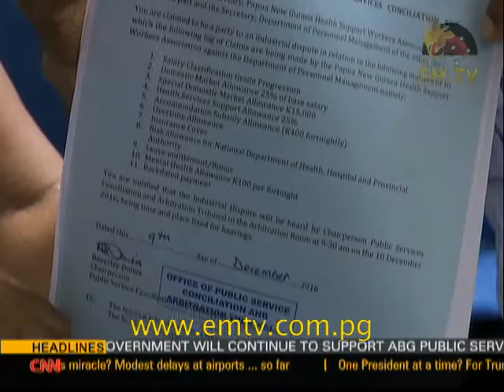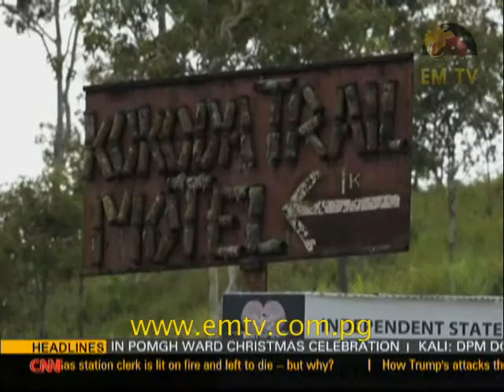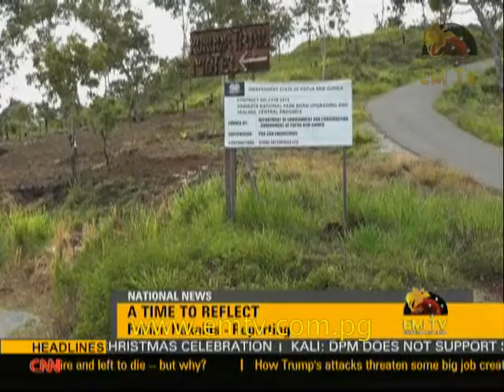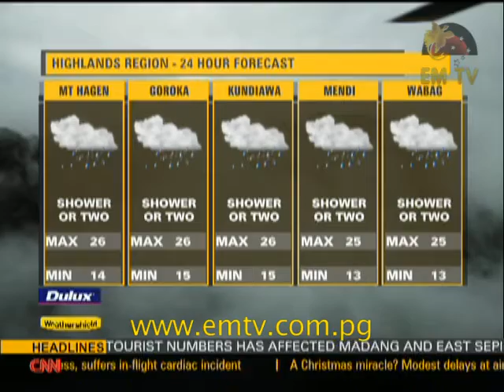EMTV News – 24th December, 2016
Headlines:
Sir Peter Barter calls for action on crime; ICC makes changes to world cup format; and sharing the Christmas spirit in mid-air.